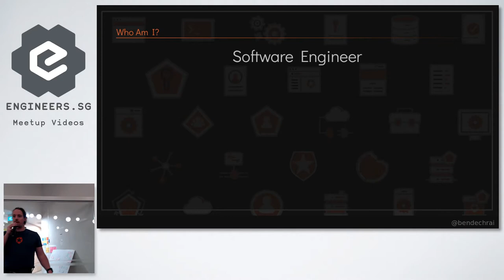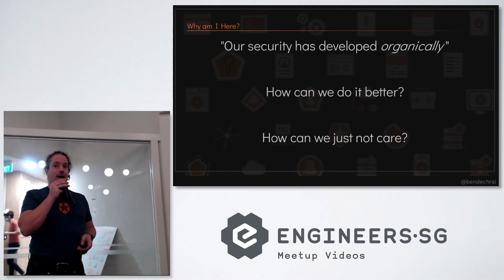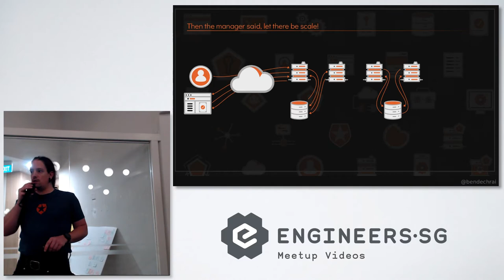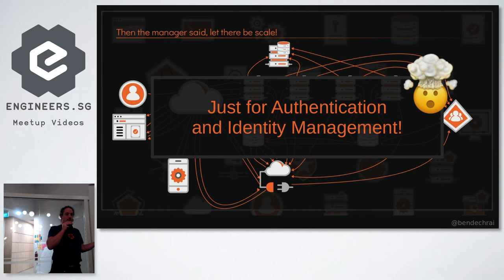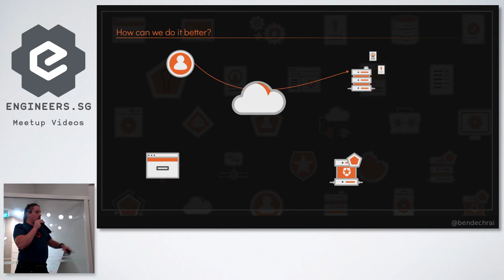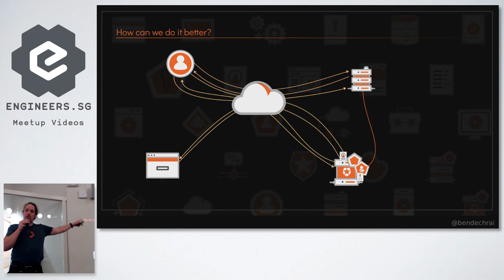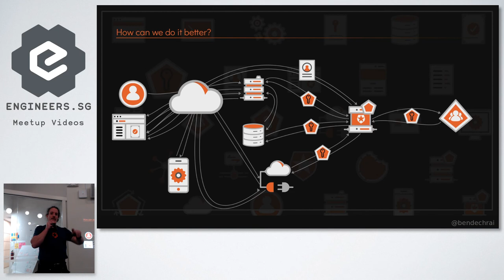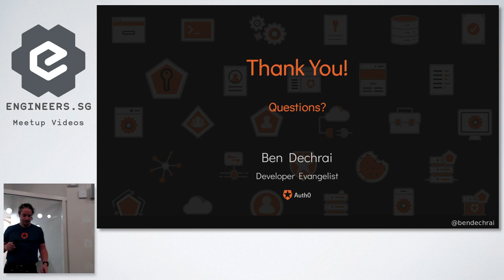Why You Shouldn't Care About Security - Singapore Python User Group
Speaker: Ben Dechrai

API development is fun! But password security is boring. It's also harder than you'd think. Find out how to ramp up your development productivity, and concentrate on the core purpose of your product, by adding OAuth and OpenID Connect support, and leaving the identity and security to a dedicated identity management platform.

Ben Dechrai is a technologist with a staunch focus on security and privacy. This started at the age of 11, when he wrote software to stop his mum from breaking the family PC, and resulted in his working as a developer advocate for Auth0. He enjoys helping developers find the joy of experimentation, from ethical skulduggery to subversive automation, and can be found on Twitter and Instagram at @bendechrai.